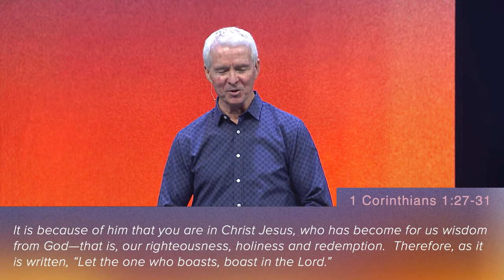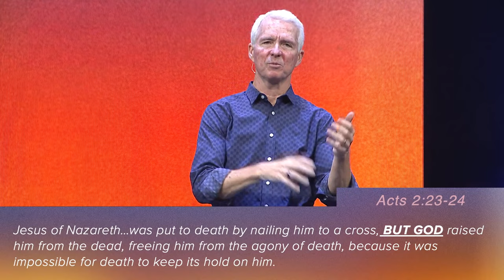LETTING GO OF YOUR LIFE | Pastor John Ortberg